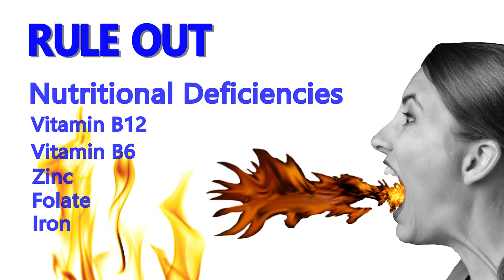BURNING MOUTH SYNDROME; HOW to DIAGNOSE and TREAT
A patient comes into the office with generalized oral mouth pain. The pain is burning and relentless, severely affecting her taste and her quality of life. Check out the complete workup and treatment options for Idiopathic Burning Mouth Syndrome, today on the OPEN REDUcTION with Dr. Tom Bolten, Oral and Maxillofacial Surgery. @OpenReductionOralSurgery